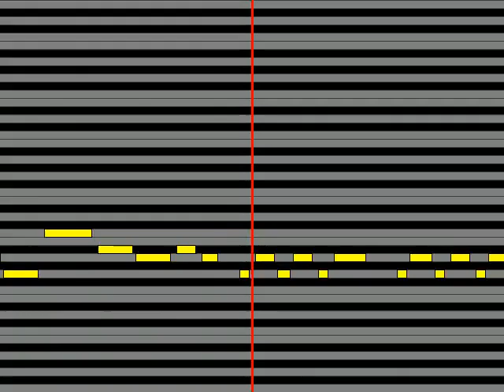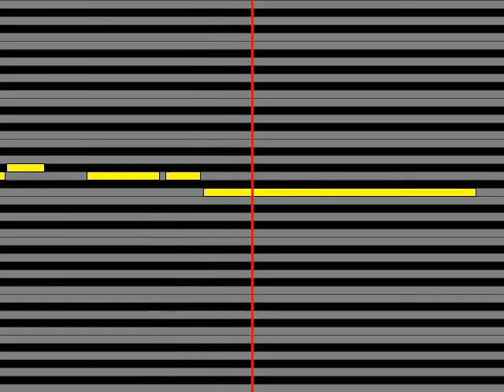【ガイドメロディ】 WAG 吹きすさぶ風の中で